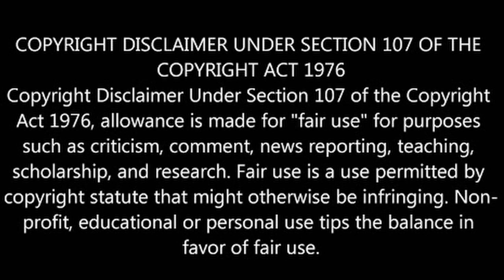Road to RCCW Beach Blast 2021: The Boss is Back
The title says it all! Rick C is back home, and the Boss has quite a bit of news to share with everyone! From Beach Blast announcements, to new things to come in the new season, to the future of RCCW NXT and finally his RCCW Beach Blast opponent in the form of World Heavyweight Champion Lincoln Loud! So no more waiting around, let's here what the Man in Charge has got to say!